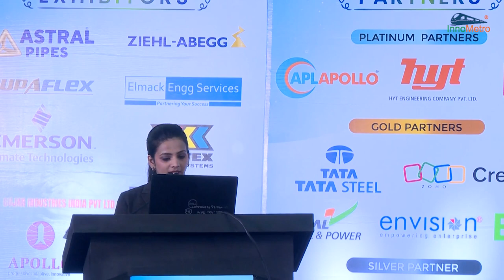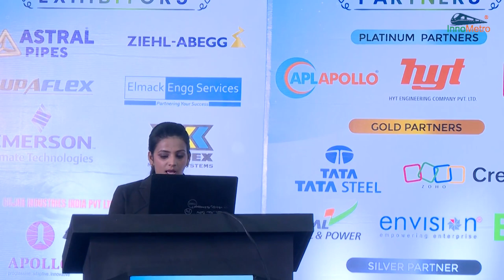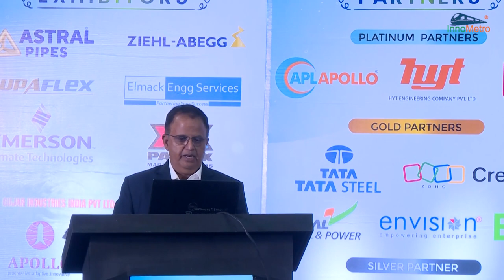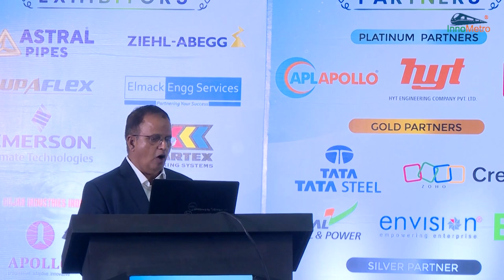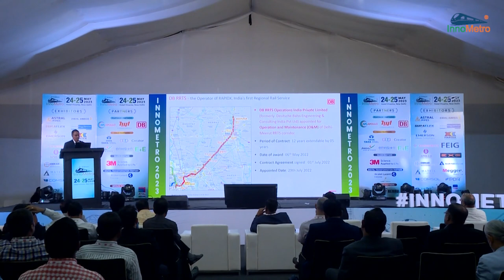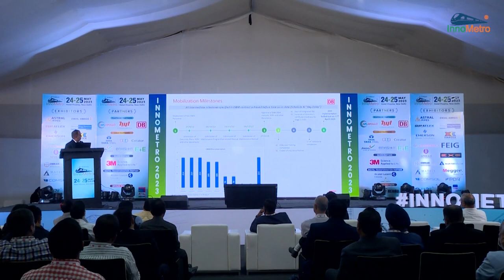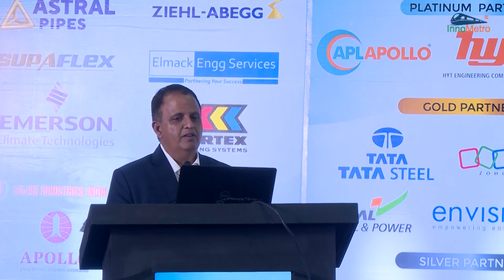Outsourcing of Operations and Maintenance in the Transportation Sector - InnoMetro 2023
Shri Kumar Keshav, CEO, DB RRTS Operations India Pvt. Ltd., delivered a presentation on Outsourcing of Operations and Maintenance in the Transportation Sector at the 3rd Edition of InnoMetro, a global platform showcasing innovation and technology for Metro, Railway, RRTS, HSR, and Allied Industries

Shri Kumar Keshav discusses the outsourcing of O&M, with a focus on Metro projects. He illustrates the advantages of outsourcing through the example of the NCRTC's RRTS project. The presentation emphasizes the changing policies in the transportation sector and the need for efficient O&M due to the complexity and cost associated with Metro systems. Challenges in O&M, such as operational efficiency, asset management, staffing, and financial viability, are discussed.
Outsourcing O&M is presented as a strategic solution in line with the Metro Rail Policy, which encourages Public-Private Participation. It offers access to specialized expertise and technology transfer, leading to improved operational efficiency and service quality. The presentation highlights the scope of O&M contracts, including operations, maintenance, and non-fare box opportunities.
The presentation also mentions extensive training and development efforts and the readiness of DB RRTS Operations India Pvt. Ltd. to manage the Delhi-Meerut RRTS corridor.